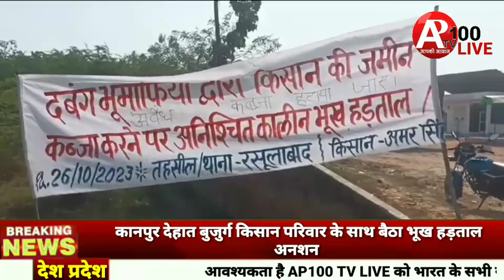कानपुर देहात बुजुर्ग किसान परिवार के साथ बैठा भूख हड़ताल अनशन पर।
रसूलाबाद के लहरापुर मेन जीटी रोड के समीप बेशकीमती जमीन पर भूमफिया दबंग के द्वारा पीड़ित किसान कि जमीन पर किया गया कब्जा।

जिम्मेदार अधिकारियों से शिकायत करने के बावजूद भी किसान को नहीं मिला न्याय थक हार का किसान परिवार के साथ बैठा भूख अनशन पर।

पीड़ित बुजुर्ग किसान ने बताया गाटा संख्या 1704 रखवा 0. 1540 हेक्टेयर जमीन कि  इंतखाब किसान के नाम से है।

वही गांव की रामप्रसाद यादव पुत्र भारत व विजय सिंह व चंद्रप्रकाश पप्पी आदि ने जबरन कब्जा करने का बुजुर्ग किसान ने लगाया आरोप।

उप जिलाधिकारी ने बताया संबंधित जमीन का न्यायालय में चल रहा है  मामला।

किसान द्वारा लगाए गए आरोप की जा रही है जांच पड़ताल।

जांच में पुनर्निवास में आवंटित जमीन पर व्यक्तियों द्वारा कब्जा किए जाने का आया है मामला किसान की संबंधित  जमीन की भी की जाएगी जांच।

पूरा मामला रसूलाबाद तहसील क्षेत्र के पाल नगर भैसाया का।